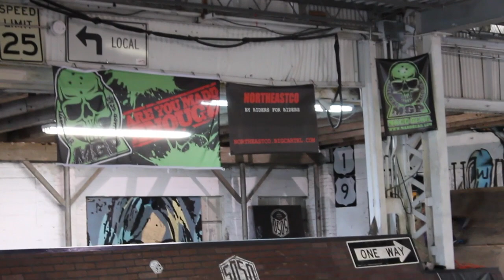NORTHEASTCO l 5050 2nd Annual Scooter Jam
i just filmed the advanced younger buy northeastco stuff northeastco.bigcartel.com